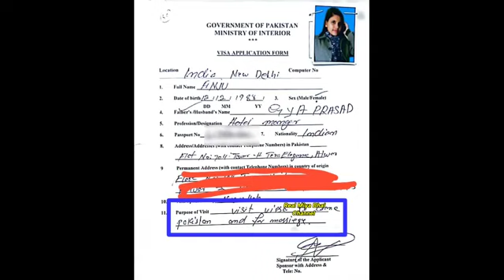Anju Chale Gayi Pakistan Husband Arvind Ko Bina Bataye, Nasrullah Pakistani Se Thi Dosti